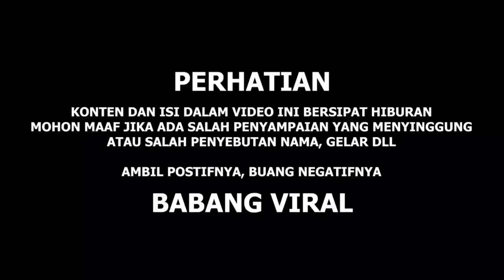SIKACU DIT4BRAK SAMPE M4Tl DI KR0YOK AUT0 B4KU H4NT4M